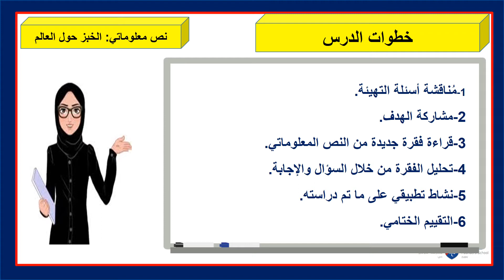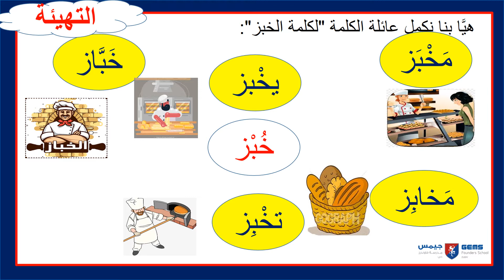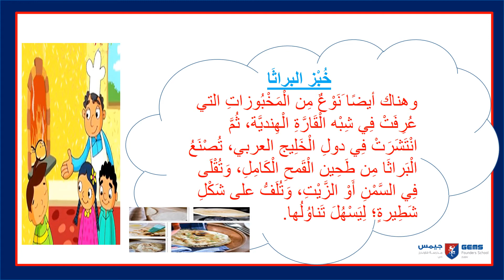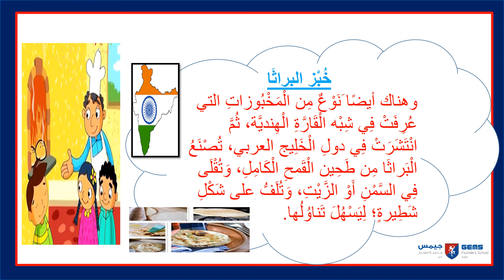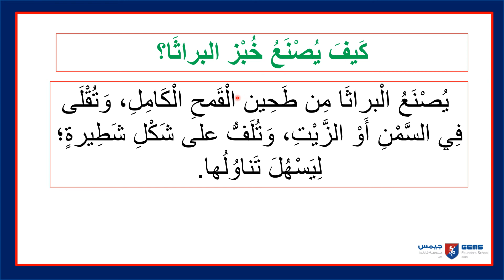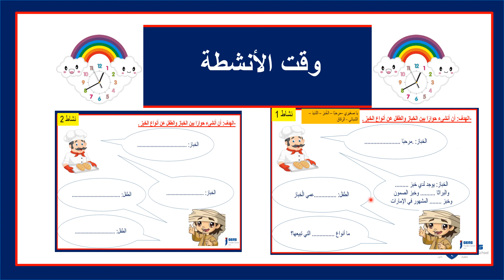week 10 lesson 3 yr 4 Ar A